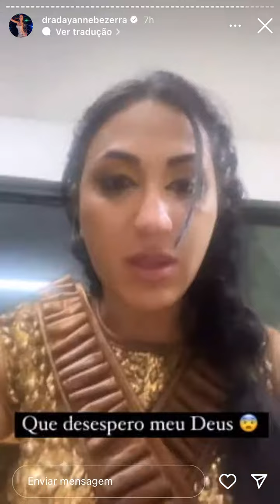Famosos🔥Dayane bezerra briga com Rico